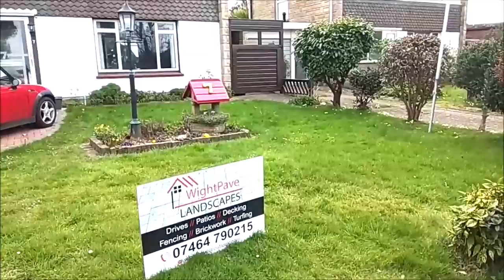МОИ НЕДАВНИЕ ВСТРЕЧИ. @ДУБЫ ДЛЯ НОТР-ДАМА. КОРГИ КОРОЛЕВЫ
— мат,
— спам,
— реклама посторонних ресурсов.
Нарушители блокируются.